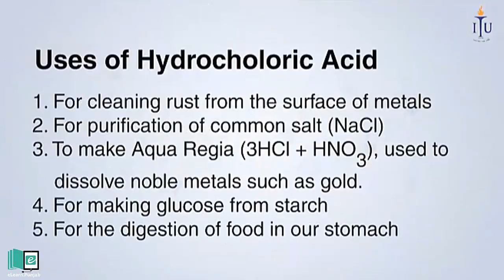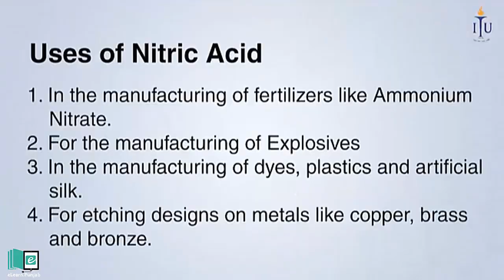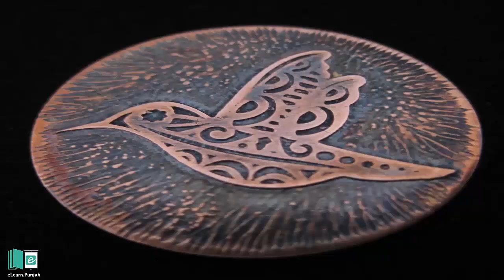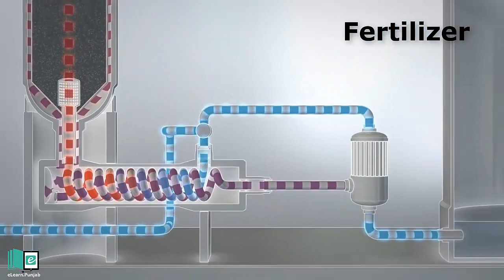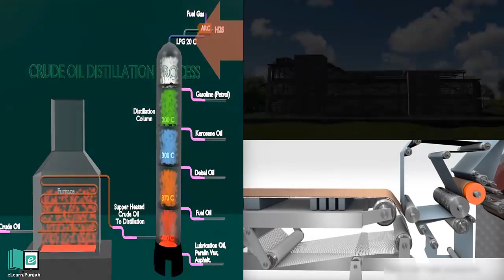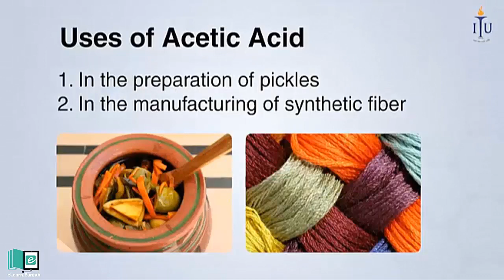Uses of Acids (Part 2) | Daily Life use | 3D Animation|| Animated Science Video || elearn K12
In this video, we'll study the uses of acid in daily life and it's benefits.